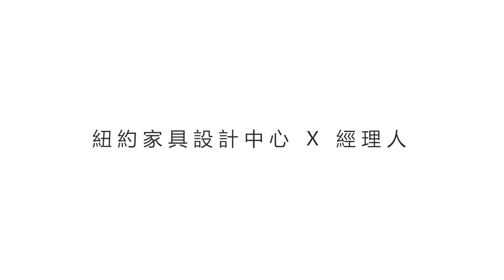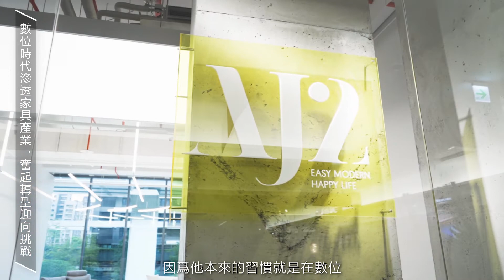【紐約印象】年營收成長破億，紐約家具購物中心逆風茁壯心法！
不畏疫情衝擊，年營收成長破億！？
紐約家具購物中心逆風茁壯心法！